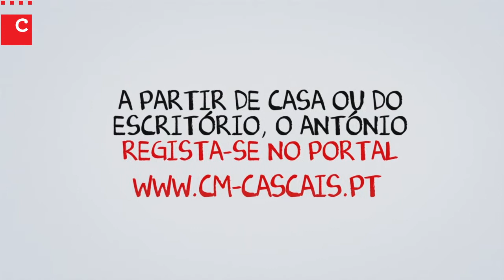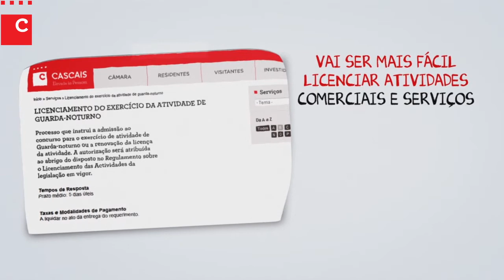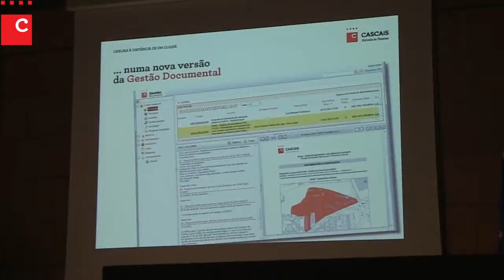Cascais à distancia de um clique - Processo de modernização administrativa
Reportagem - Fátima Henriques
Imagem e Edição - Miguel Caramelo